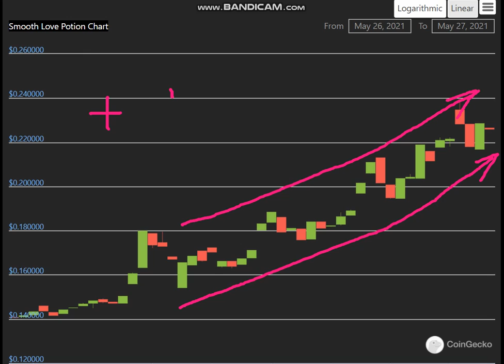Altcoin Explosion. -Smooth Love Potion (SLP) + 62 %.-crypto explode today-COIN on MASSIVE NEWS!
Cryptocurrency Tutorial.
Trading strategy.
Start trading forex
How does forex trading work